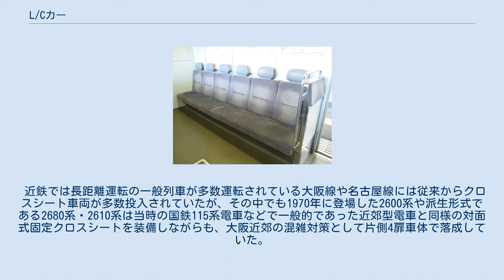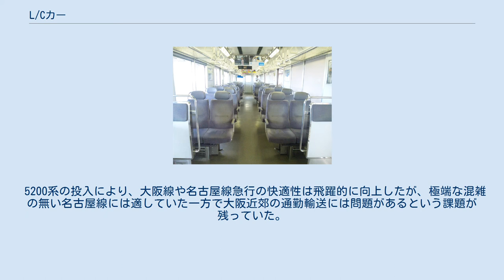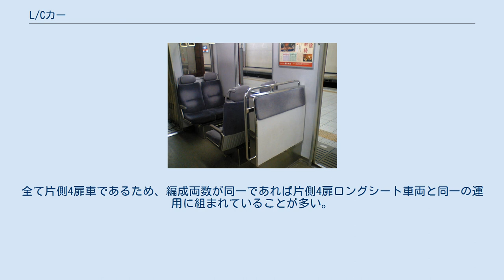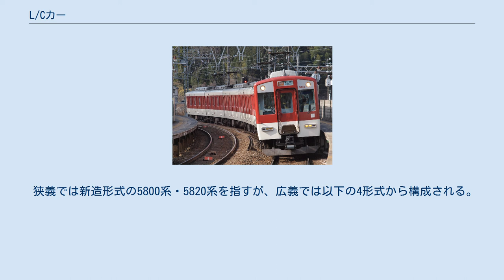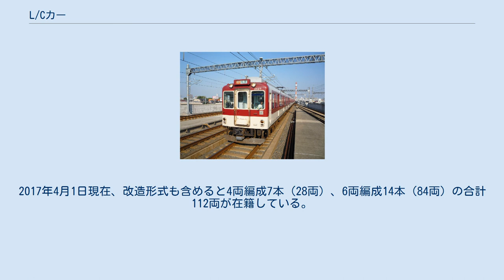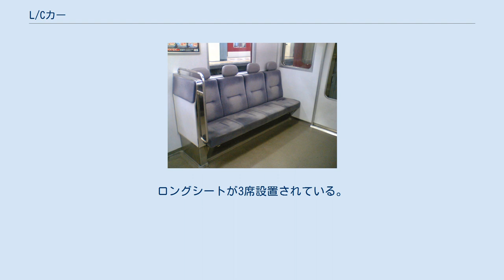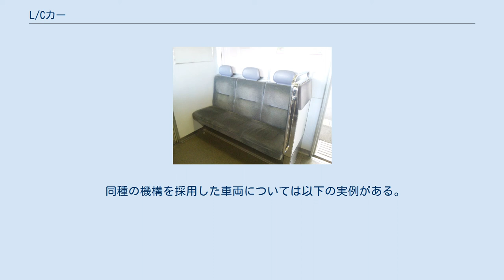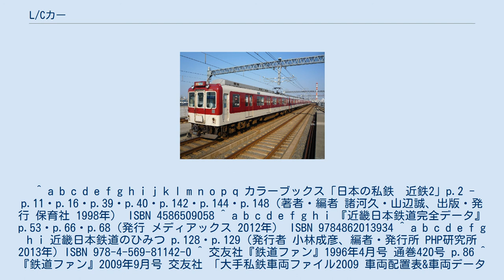L/Cカー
近畿日本鉄道 」 近畿日本鉄道の車両形式 」 L/Cカー L/Cカー（LC Car）とは、近畿日本鉄道（近鉄）のロングシート・クロスシートの両方に転換可能なタイプの座席であるデュアルシートを設置した一般車両につけられた愛称。
 近鉄では長距離運転の一般列車が多数運転されている大阪線や名古屋線には従来からクロスシート車両が多数投入されていたが、その中でも1970年に登場した2600系や派生形式である2680系・2610系は当時の国鉄115系電車などで一般的であった近郊型電車と同様の対面式固定クロスシートを装備しながらも、大阪近郊の混雑対策として片側4扉車体で落成していた。
しかしながら、2600系列は立席面積が狭いために通勤輸送に難がある上にシートピッチが狭く快適性に問題があり、年月が経過するにつれて特急料金不要の一般列車でも快適性を求める傾向が出てきたために1988年には片側3扉転換クロスシート車両の5200系が投入された。
 5200系の投入により、大阪線や名古屋線急行の快適性は飛躍的に向上したが、極端な混雑の無い名古屋線には適していた一方で大阪近郊の通勤輸送には問題があるという課題が残っていた。
そこで、混雑の激しい大阪近郊の輸送と閑散時間帯の観光輸送という相反する需要を両立させるためにロングシートとクロスシートの切替が可能なデュアルシートの開発が進められた結果、1996年に2610系2621Fを試験車として改造し、1996年2月5日より大阪線と名古屋線で試験運転を兼ねた営業運転が行われ、この試験車の運転結果を元に新造車と在来車の改造車が本格投入された。
一方、クロスシートによる観光輸送需要よりも混雑対策の需要が大きかった奈良線系統においても閑散時間帯は観光輸送の需要が増加したために奈良線系統にも新造車が投入され、現在に至る。
 標準軌の幹線で快速急行・急行などで運転されており、その用途から急行用車両に分類されることもあるが、実際の運用では普通列車や準急・区間準急にも使用され、種別を問わず運用されている。
全て片側4扉車であるため、編成両数が同一であれば片側4扉ロングシート車両と同一の運用に組まれていることが多い。
大阪線と名古屋線に配置される編成には長距離列車や団体貸切運用を考慮してトイレを装備した車両が編成中に1両（大阪線所属の5820系は2両）連結されている。
 改造車と新造車では種車の車体設計が異なるため、車両定員や冷房装置、車端部ロングシートの配置に微妙な差異があるものの、全車両に共通する部分としてドア間中央のデュアルシートは両側に2人掛けシートが3組で12席、車端部はロングシートとした座席配置となっており、乗降扉の両側に手すりを兼ねた仕切り壁が設置されている。
新造車は全てバリアフリー対応車両（大阪線所属の5820系は車椅子対応トイレも装備）であり、改造車も全編成のTc車連結側に車椅子スペースの整備が行われている。
 1996年10月1日に「L/Cカー・デュアルシート」は通商産業省選定のグッドデザイン商品（輸送機器部門）に選定されている。
なお、鉄道車両のシートが選定されたことは、通商産業省が1957年にグッドデザイン（Gマーク）商品選定制度を創設して以来初めてのケースである。
 近鉄電車のつり革は丸型であるのが通例だが、L/Cカーに限り優先座席以外の前にも三角形のものが取り付けられている。
 狭義では新造形式の5800系・5820系を指すが、広義では以下の4形式から構成される。
2017年4月1日現在、改造形式も含めると4両編成7本（28両）、6両編成14本（84両）の合計112両が在籍している。
 近鉄2610系改造L/Cカー 近鉄2800系改造L/Cカー 近鉄5800系L/Cカー 近鉄5800系電車の車内（登場時）。
クロスシート時。
 近鉄5800系電車の車内（登場時）。
ロングシート時。
車端部の固定式ロングシート。
トイレ前のクロスシート。
 近鉄5800系電車の座席更新後の車内。
クロスシート時。
ロングシート時。
 近鉄5820系電車の車内。
クロスシート時。
ロングシート時。
車端部のロングシート。
 改造L/Cカー2811Fの...